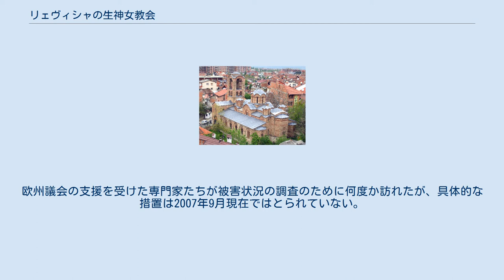リェヴィシャの生神女教会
リェヴィシャの生神女教会（2010年） リェヴィシャの生神女教会にあるイイスス・ハリストスのフレスコ画イコン リェヴィシャの生神女教会（-しょうしんじょきょうかい、Богородица Љевишка, Bogorodica Ljeviška）は、12世紀のセルビア正教会の聖堂である。
コソボ自治州プリズレンにある。
オスマン帝国の支配下でモスクに転用されたが、20世紀初頭にセルビア正教の聖堂に戻された。
 この教会は、2006年6月13日に、世界遺産「デチャニ修道院」（2004年登録）が「コソボの中世建造物群」として拡大された際に、世界遺産リストに加えられた。
同時に、他の物件とともに危機遺産リストにも加えられた。
 1999年6月から2002年半ばまでは、この教会はKFORの兵士たちによって守られていた。
しかし、2004年3月17日に、反セルビア人暴動が起こったときに、アルバニア系住民の過激派によって、この教会はひどく傷つけられた。
欧州議会の支援を受けた専門家たちが被害状況の調査のために何度か訪れたが、具体的な措置は2007年9月現在ではとられていない。
略奪も日常茶飯事で、鉛製の高価な屋根は何度も盗難に遭っている。